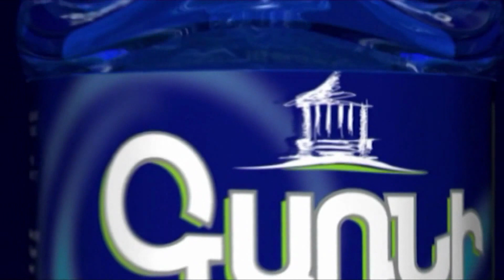Հաջորդ հանդիպմանն էլ Ալեն Սիմոնյանն Արցախի պատվիրակությանը Ադրբեջանի անձնագիր կտա․ Իշխան Սաղաթելյան